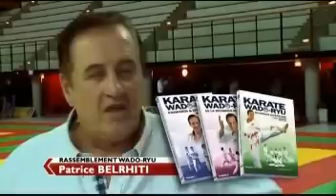Master Class Karaté Wado-Ryu 2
Il s'agit du 2ème stage Wado à Paris.
Une émission de 52 mn enregistrée pour Kombat Sport afin de médiatiser l'événement.

Stage soutenu par la Fédération Française de Karaté - FFKDA

Intervenants :
- Kazutaka OTSUKA 6ème Dan
- Patrice BELRHITI 8ème Dan
- Bruno HOURIEZ 6ème Dan

Photos:  Thierry MACHET

Remerciement spécial à Michel MULLER

Réalisation : Marc ANGEVIN
Musiques : Fred MERLO
Produit par PNG EVENEMENTS

Extrait de l'émission diffusée sur Canalsat
(Kombat Sport canal128) :